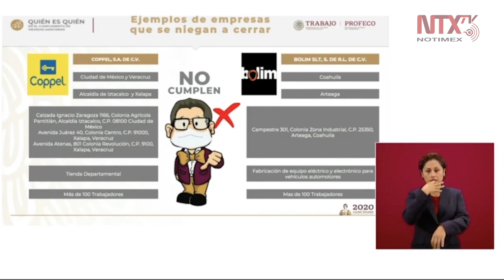Dan a conocer empresas que no han dejado de operar durante la emergencia sanitaria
Luisa Alcalde, titular de la Secretaría de Trabajo y Previsión Social, reveló que Andrea, Carnival, Coppel y Bolim son las empresas que no han dejado de operar durante la emergencia sanitaria aunque no ejerce una actividad esencial.